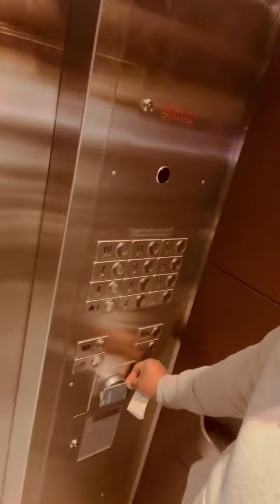Road Life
Arriving for the Detroit stop of the Royal Comedy Tour ‘23